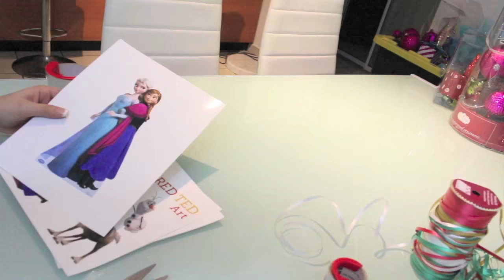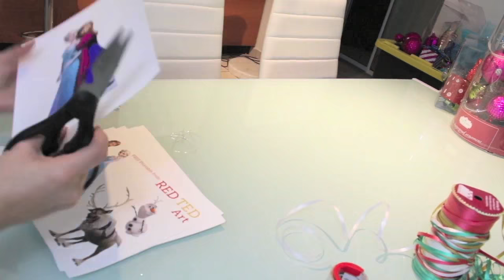FROZEN DIY- Ideas para Decorar el Arbol de Navidad y Corona con Manualidades por La Shoppinista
FROZEN DIY- Ideas para Decorar el Arbol de Navidad y Corona con Manualidades por La Shoppinista, Stephanie Li.
Si te gusta la película de Disney, Frozen, te presento este DIY con manualidades para decorar tu árbol de navidad y corona…míralo en este video tutorial. Hice manualidades de los personajes como Elsa, Anna, Olaf y otros.

SORTEO INTERNACIONAL - GIFT CARD $75 - CERRADO
** Únete al Movimiento Shoppinista y Conéctate Con Todo **

Conéctate conmigo en:
Facebook La Shoppinista Stephanie Li

BIO:
Stephanie Li, La Shoppinista es una comunicadora, bloguera y vloguera latina que te comparte los mejores consejos, tips, ideas y noticias de ahorros, negocios y de compras inteligentes (smart shopping)

Encuentra temas de:
- Segunda mano
- Ventas
- Compra venta
- Tiendas
- Haul
- Regalos (Ideas creativas, DIY y Compras)
- DIY, Do It Yourself
- Manualidades
- Negocios
- Promociones

¡Compártelo con tus amig@s para que logren mejores compras!